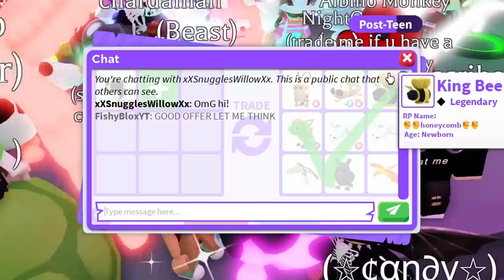Trading FIRST MEGA BLACK SPANIEL in Adopt Me!